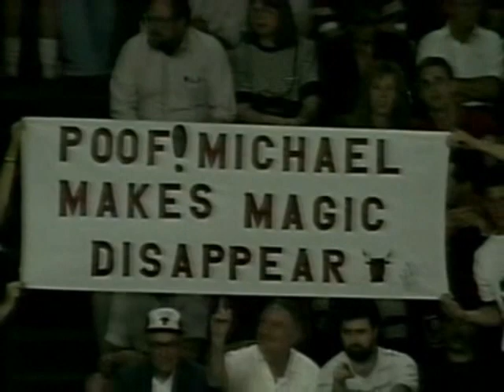1991 NBA Finals: Lakers at Bulls, Gm 1 part 6/13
Game 1 - Lakers 93, Bulls 91

The Lakers led by 7 points entering the fourth quarter, but the Bulls rallied to take the lead with a minute left. Sam Perkins made a 3-pointer with 14 seconds left to give the Lakers a 1-point lead, and they held on for the victory. The Lakers attempted just 66 shots in the game, establishing a new low for an NBA Finals game, but went 28-of-34 from the free-throw line.

Magic Johnson recorded his 29th career postseason triple-double, finishing with 19 points, 10 rebounds and 11 assists. Perkins and James Worthy each scored 22 points to lead the Lakers. Michael Jordan, playing his first career Finals game, scored 36 points on 14-of-24 shooting and dished out 12 assists. 15 of Jordan's 36 points came in the first quarter. Scottie Pippen was the only other Bulls player to score in double figures, finishing with 19 points.